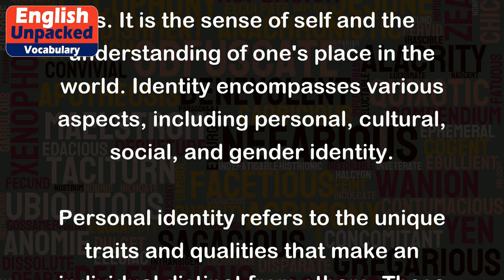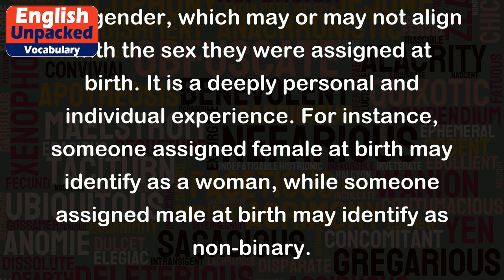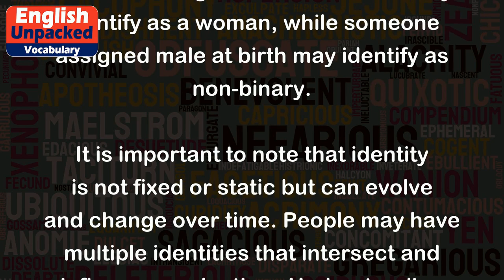Identity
The term "identity" refers to the characteristics, qualities, beliefs, and values that define who a person is. It is the sense of self and the understanding of one's place in the world. Identity encompasses various aspects, including personal, cultural, social, and gender identity.
Personal identity refers to the unique traits and qualities that make an individual distinct from others. These can include physical features, personality traits, interests, skills, and experiences. For example, someone might identify themselves as adventurous, creative, and compassionate.
Cultural identity refers to the shared beliefs, customs, traditions, and values of a particular group or community. It is shaped by factors such as nationality, ethnicity, language, religion, and heritage. For instance, someone might identify with their Indian cultural heritage and express it through food, clothing, and celebrations.
Social identity refers to the groups or categories that an individual belongs to and the sense of belonging and connection that comes with it. This can include factors such as gender, socioeconomic status, occupation, and membership in organizations or communities. For example, someone might identify as a feminist, a member of the LGBTQ+ community, or a teacher.
Gender identity refers to an individual's internal sense of their own gender, which may or may not align with the sex they were assigned at birth. It is a deeply personal and individual experience. For instance, someone assigned female at birth may identify as a woman, while someone assigned male at birth may identify as non-binary.
It is important to note that identity is not fixed or static but can evolve and change over time. People may have multiple identities that intersect and influence each other. Understanding and respecting others' identities is crucial for fostering inclusivity and creating a diverse and accepting society.